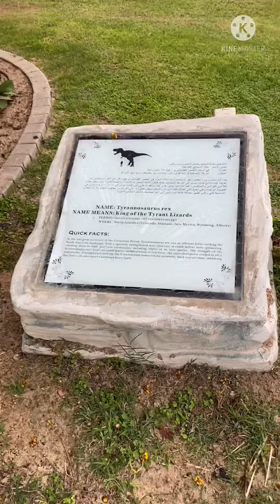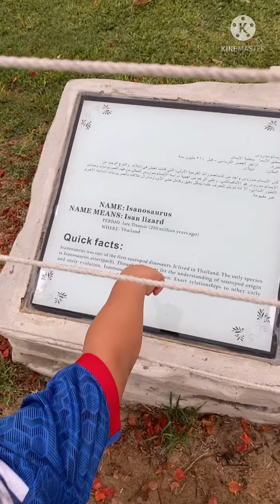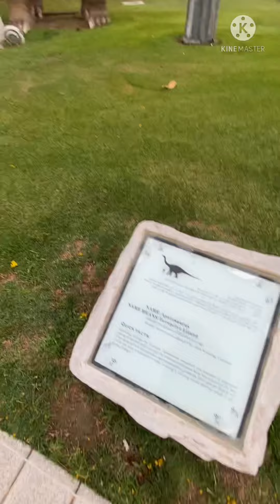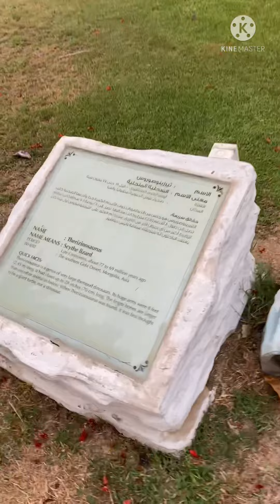Dubai dinosaur park.